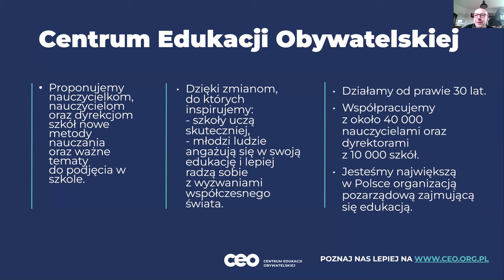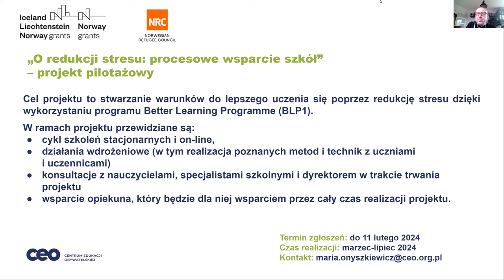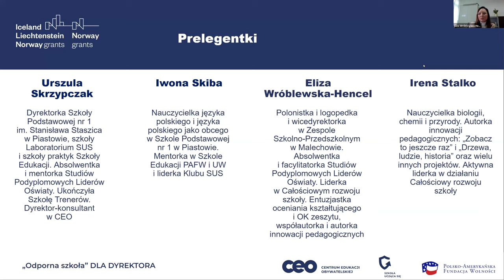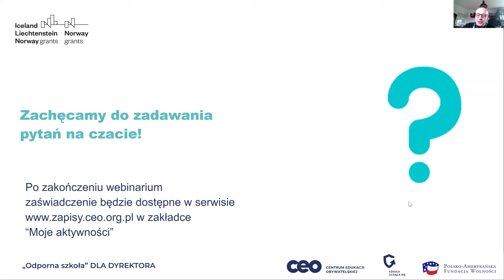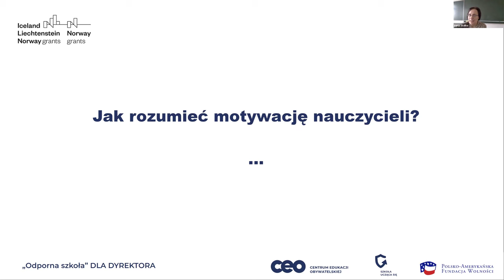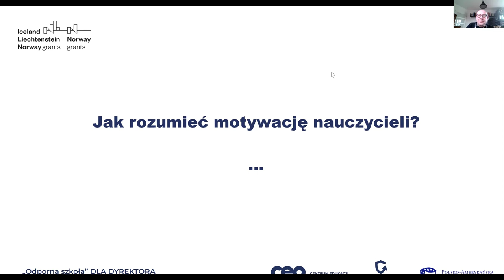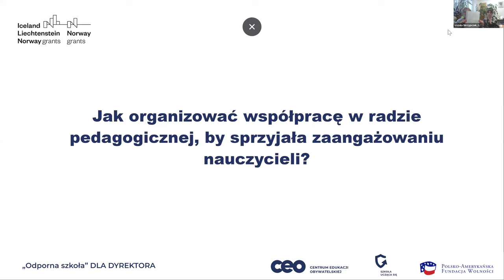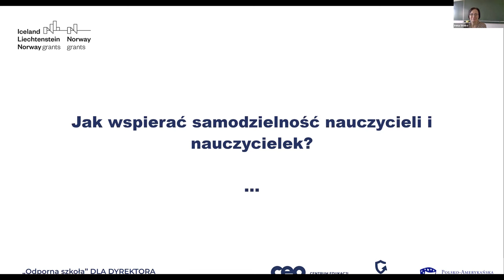Jak tworzyć warunki, które wzmacniają zaangażowanie nauczycieli?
Motywacja to temat pełen paradoksów, bo im więcej modeli, które mają wspierać dyrektorów w motywowaniu zespołu, tym więcej rozczarowań. Nawet najlepszy pomysł czy najrzetelniej zbadany model potrafi rozbić się na przykład o kwestie finansowe.
A może już w samym zdaniu „dyrektor motywuje” tkwi część problemu?

Podczas spotkania pokazaliśmy, jak nie tyle motywować, co tworzyć warunki, w których nauczyciele i nauczycielki będą chętniej się angażować.
Rozmawialiśmy o tym:
🔵 Jak rozumieć motywację nauczycieli?
🔵 Jak organizować współpracę w radzie pedagogicznej, by sprzyjała zaangażowaniu nauczycieli?
🔵 Jak wspierać samodzielność nauczycieli i nauczycielek?
🔵 Czym jest efekt ojcostwa/macierzyństwa i jak podzielić się nim z pracownikami?

Nasze Gościnie:
🌟 Iwona Skiba – nauczycielka języka polskiego i języka polskiego jako obcego w Szkole Podstawowej nr 1 w Piastowie. Mentorka w Szkole Edukacji PAFW i UW i liderka Klubu SUS.
🌟 Urszula Skrzypczak – dyrektorka Szkoły Podstawowej nr 1 im. Stanisława Staszica w Piastowie, szkoły Laboratorium SUS i szkoły praktyk Szkoły Edukacji. Autorka rozdziału „Szkolne praktyki edukacyjne, wychowawcze i dotyczące relacji” w książce „Szkoły poza horyzont” pod redakcją Jerzego Hausnera i Magdaleny Jelonek. Absolwentka i mentorka Studiów Podyplomowych Liderów Oświaty. Ukończyła Szkołę Trenerów. Dyrektor-konsultant w CEO.
🌟 Irena Stalko – nauczycielka biologii, chemii i przyrody z pasją podchodza do swojego zawodu. Autorka innowacji pedagogicznych: „Zobacz to jeszcze raz” i „Drzewa, ludzie, historia” oraz wielu innych projektów. Realizowała liczne granty. Aktywna liderka w  działaniu Całościowy rozwoju szkoły.
🌟 Eliza Wróblewska-Hencel – polonistka i logopedka. Od ośmiu lat jest wicedyrektorką: najpierw w gimnazjum, a obecnie w przekształconym Zespole Szkolno-Przedszkolnym w Malechowie (województwo zachodniopomorskie). Absolwentka i facylitatorka Studiów Podyplomowych Liderów Oświaty. Liderka w Całościowym rozwoju szkoły. Entuzjastka oceniania kształtującego i OK zeszytu, współautorka i autorka innowacji pedagogicznych.

 Wydarzenie poprowadził Przemysław Kluge, ekspert edukacyjny i koordynator cyklu „Odporna szkoła” dla dyrektora.
 Inicjatywa finansowana przez Islandię, Liechtenstein i Norwegię z Funduszy Norweskich i EOG w ramach Funduszu Współpracy Dwustronnej.

Sieć dyrektorska „Odporna szkoła" organizowana jest w ramach programu Szkoła ucząca się.